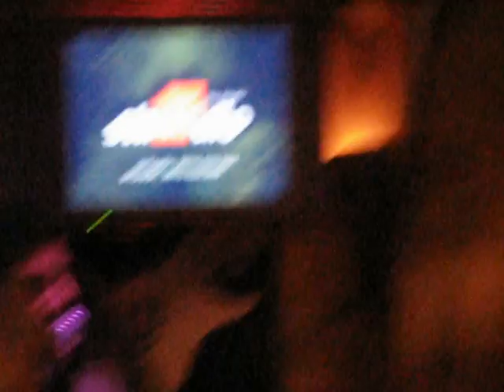Studio 46 By Mods PATRA 2012 Live !!! TETARTI 8.2.2012 part 2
ΣΤΑΥΡΟΣ ΝΑΘΑΝΑΗΛ !!